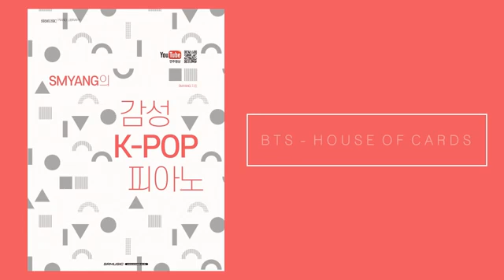Beautiful K POP Piano Music for Studying and Sleeping, Relaxing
❋ Music for working/studying/sleeping/relaxation, etc. I make music that will relax the body and mind. The music-making process itself also makes me feel peaceful and refreshed. That is the healing effect of music!
I provide what I like, hope you enjoy it ❤️

❋ 이 노래를 친구들과 공유하세요

Enjoy the videos. Have a nice day to you all :D

If you leave the source and link, it's ok to use as background music.